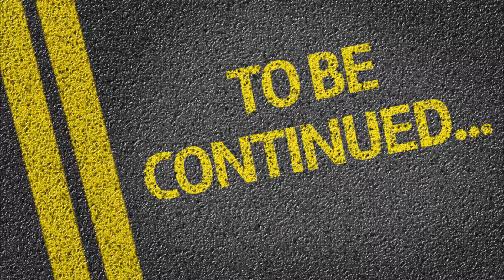Ketonom Vocal Addiction